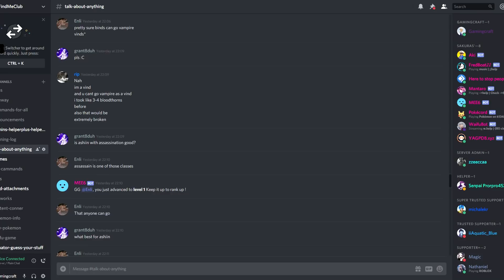The Worst Uber in Rogue lineage - Roblox rogue lineage Worst Uber In game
Rogue Lineage is a fantasy game with roguelike elements. Rogue Lineage revolves around a permadeath mechanic, where each of your characters will have but a few lives before they die forever. Rogue Lineage is a closed community game that is extremely hard to get into but they changed it so now you can buy the paid access and you can join the real game.
In this video i will be showing casing my uber, this uber needs a huge rework as it's very bad, it's not bad as in like not being able to do anything, it's bad because it doesn't play good in rogue lineage, this uber for rogue lineage was made time ago but it is still a bad uber.
If you guys want to see more Rogue Lineage let me know in the comments by telling me you guys want to see more Roblox Rogue Lineage and i will be sure to record more Rogue Lineage. Also leave a like because that will tell me you guys like to watch Rogue Lineage and it will also tell me you want to see more Rogue Lineage.
V
My twitter https rogue lineageDaGamingcraft